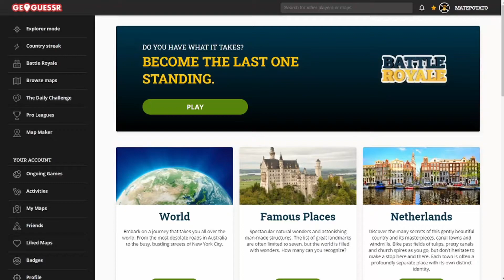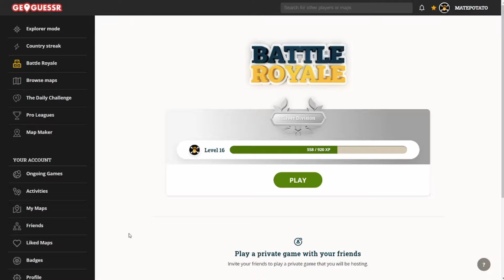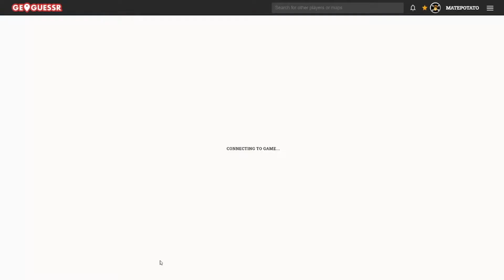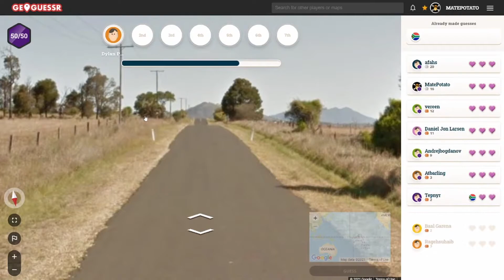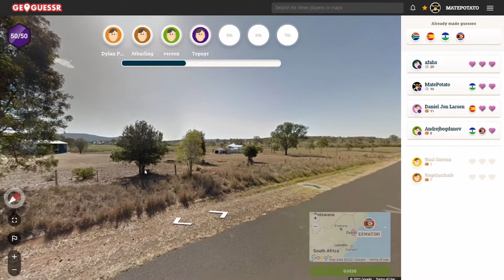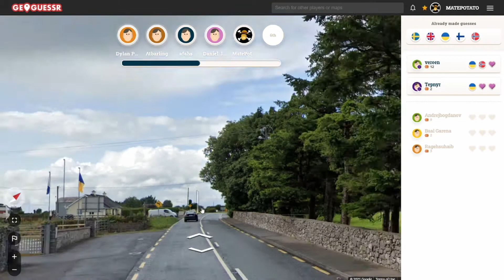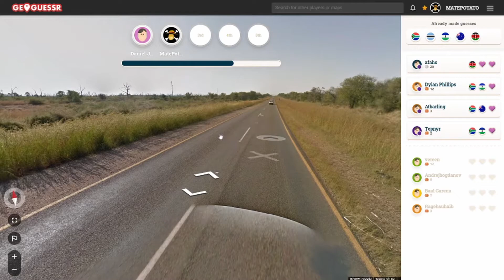GeoGuessr Battle Royale - NO Moving, ONE Guess ONLY Challenge!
Today we revisit some GeoGuessr Battle Royale, but with a twist! The challenge is to win a game without moving, without using a 50/50, and most importantly, guessing only one country in each round (instead of the usual 3)! The new ranking system makes you play harder opponents! What is your current level on GeoGuessr Battle Royale?